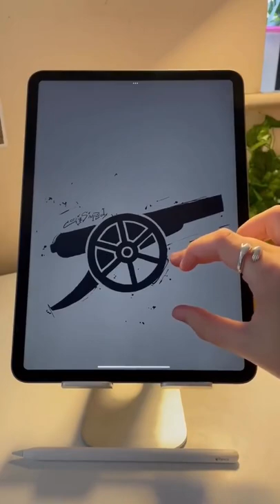This is Arsenal drawing is absolutely brilliant 🎨👏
(via codiesimpsonart/TW)